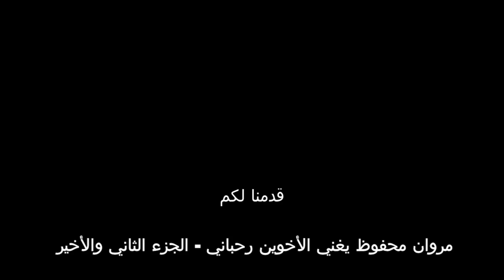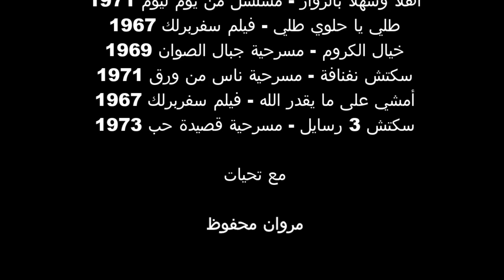Marwan Mahfouz & Rahbani Brothers - Pt 2 - مروان محفوظ يغني الأخوين رحباني - الجزء الثاني والأخير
Marwan Mahfouz - مروان محفوظ يغني الأخوين رحباني - الجزء الثاني والأخير
Montage: Charbel Moreno